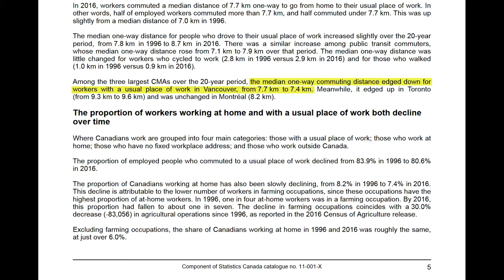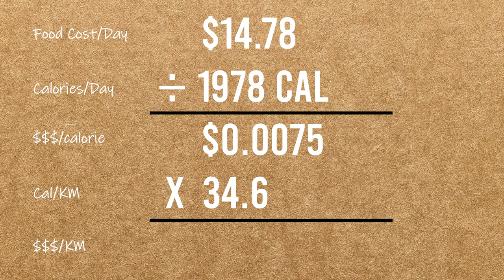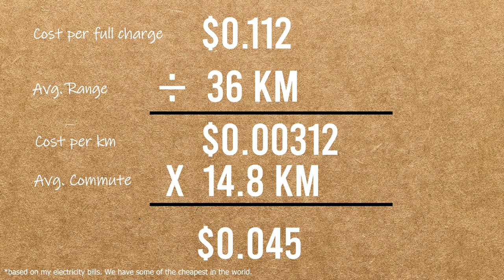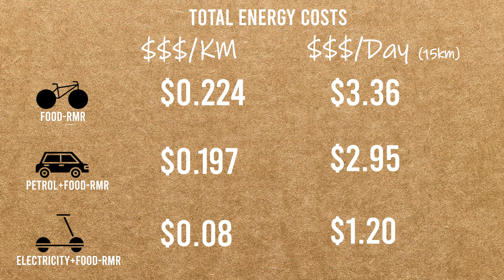Is Cycling Free?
I often hear that "cycling is free" when talking about the benefits compared to a car. But that isn't really the case is it. I tried to find out just how much I would spend on "Bike Fuel".

0:00 No, cycling isn't free
0:12 Disclaimer
0:26 Food is bike fuel
0:34 Bike Mileage, Calories per KM
2:06 Cost per KM
2:44 Electric scooter costs
3:02 Gas costs per day
3:22 Driving calories burned
4:06 The final numbers
4:35 The big picture
5:26 Conclusion